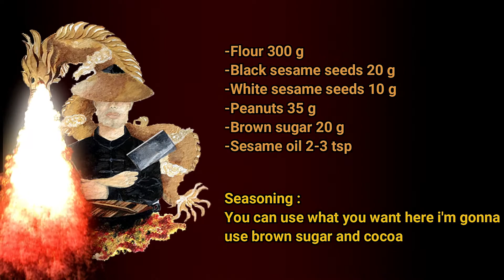Asian toasted flour soup / Velouté de farine grillée [Long/Easy]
Bonjour,

Dans cette vidéo je vous montre un petit snack à base de farine grillée qui peut aussi faire office de dessert.
Ce plat est très libre, vous pouvez ajouter les oléagineux que vous voulez.
La préparation à base de farine est un peu longue à faire. Vous pouvez en faire en quantité et conserver le tout sans problème pendant des mois dans un contenant hermétique.
Concernant l'assaisonnement là encore vous êtes libre de faire ce que vous voulez. Ma version est à base de cacao, sauce soja et miel.
Certaines personnes ajoutent du thé matcha ou du poivre. Il s'agit vraiment d'un plat très personnalisable.
Pour faire griller les oléagineux , vous pouvez aussi utiliser le four :
Enfourner à 120°C et laisser cuire 15 - 20 minutes.

Hello,

In this video I show you a small snack made from toasted flour that can also be used as a dessert.
This dish is very free, you can add any oilseeds you want.
The flour-based preparation takes a bit of time to do. You can make lots of it and keep it all for months in an airtight container.
Regarding the seasoning again you are free to do what you want. My version is based on cocoa, soy sauce and honey.
Some people add matcha tea or pepper. It really is a very customizable dish.
To toast the oilseeds, you can also use the oven:
Bake at 120 °C and cook for 15 - 20 minutes.